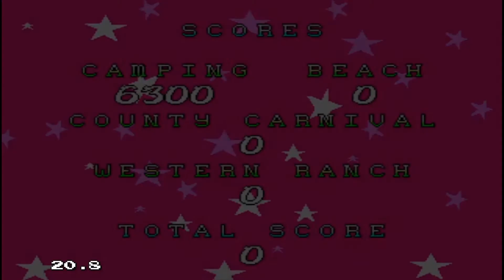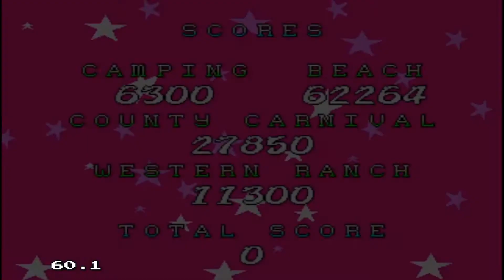Barbie Vacation Adventure | Old Sega Game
Barbie Vacation Game is a fun adventurous game. You can play it alone or compete with your sibling or friend. In this us (the character) visit 5 states of USA for different activities. For every vacation site you can change the color of the outfit.
The first state is Wyoming. The outfit is jean shorts with white top and jacket. We arrive at a National Park. First task is to make a tent which is super simple and just have to sort of match the shapes. After building the tent the next task is to cross several rivers by jumping on the rocks and turtles. This was tough. At any point you fall you have to start all over. After crossing rivers, we decide to take photographs of animals in the park. In the end we write a letter to Barbie.
The second state is Iowa. The outfit is a skirt with buttoned shirt and long boots. We arrive at County Carnival. The first task is to catch the Farmer Brown's Pig. The carnival consists of different games. The first one is throwing ball to drop the moving stacks of can, followed by throwing balls into moving clown's face, and strength game. Then you write a letter to Barbie and leave.
The third state is Texas. The outfit is jeans with top and jacket. We arrive at Western Ranch where 3 different colored horses are waiting for us in stable. We have to race against time by jumping over obstacles.
The fourth state is Florida. The outfit is a bodysuit. Here we play a Volleyball match in the beach and then go scuba diving. After writing letter to Barbie we leave.
The fifth and final state is California where we live. The outfit is a knee length princess dress with court shoes. We arrive home to a surprise birthday party and have to search for the presents hidden all over the house. After finding a present wrapped we have to guess what is inside. We are given options of present unwrapped. So by matching shapes we can know what is inside. After finding the presents, the game ends with us and a guy standing in balcony. The End.